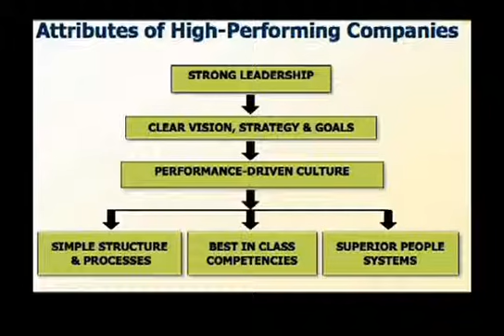Becoming an Industry Leader Through Recognition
Mark Servodidio, EVP Human Resources, Avis Budget Group shares stories of employees going above and beyond to create customers for life in this excerpt from his talk at O.C. Tanner's annual Executive Recognition Summit.